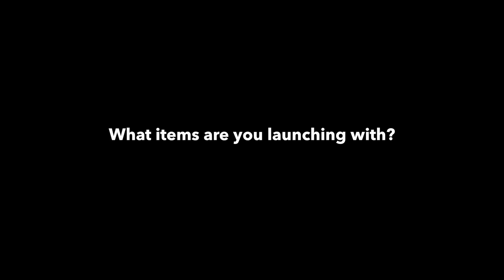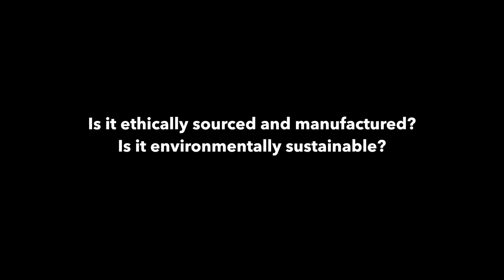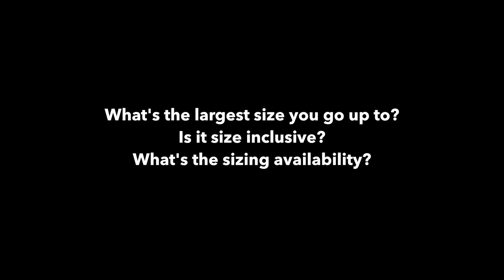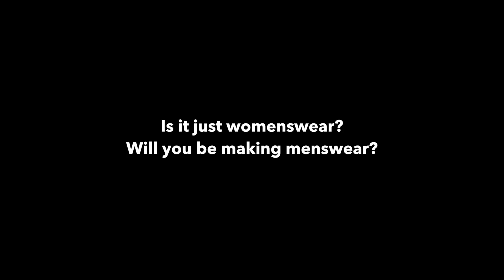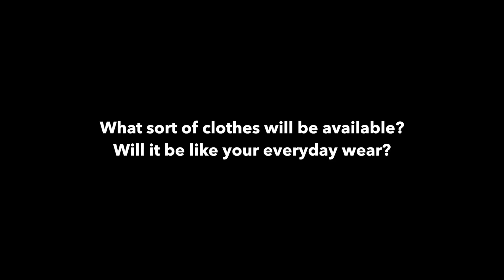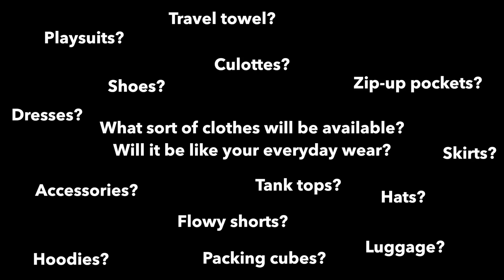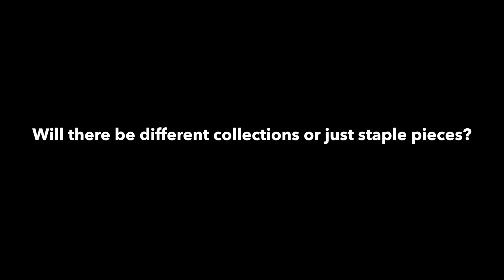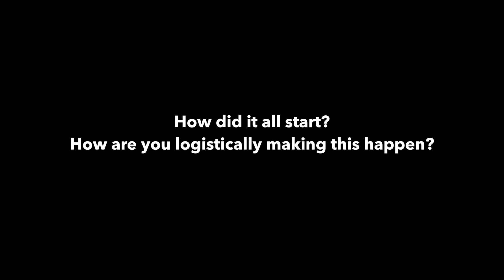Q&A Everything to know about my clothing line SOLO (for travellers!)